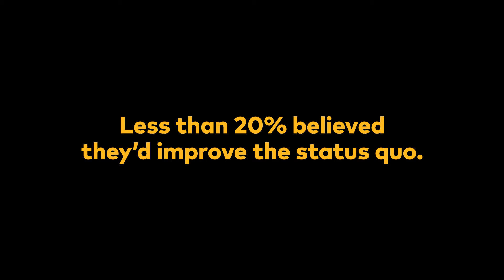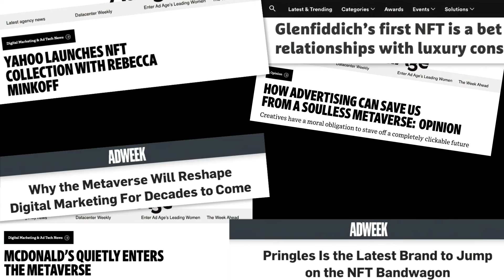How the hype for NFTs and The Metaverse is not aligned with actual consumer sentiment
Solve surveyed 250 U.S. based internet users to learn whether people in real life care as much about NFTs and ‘The Metaverse’ as much as online discourse seems to imply.